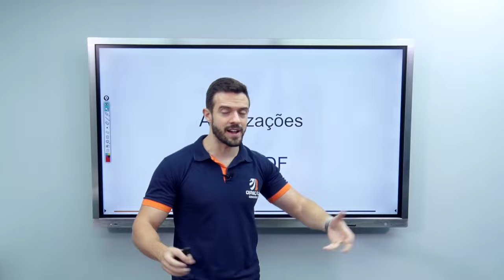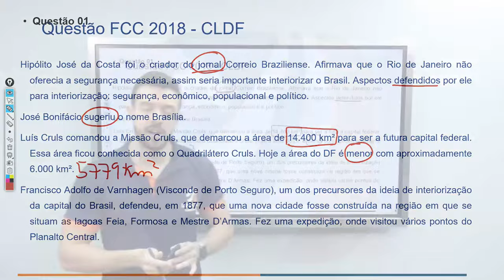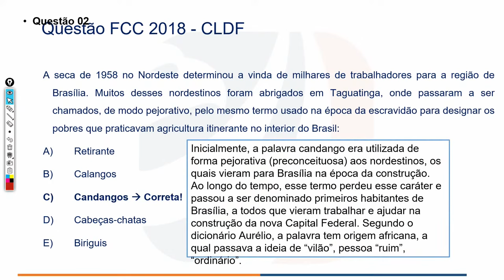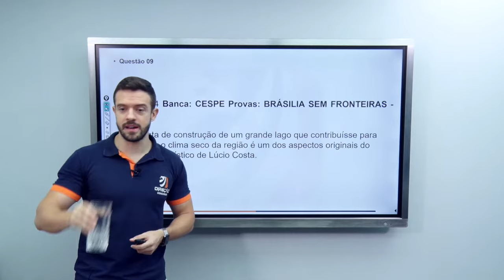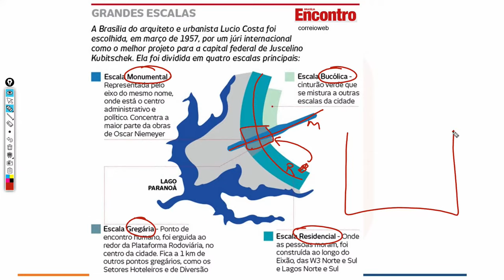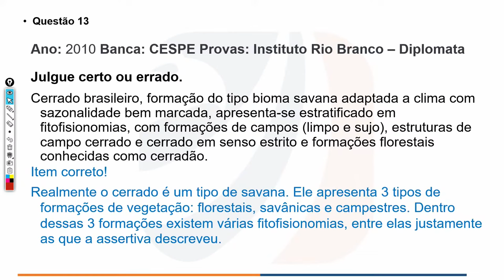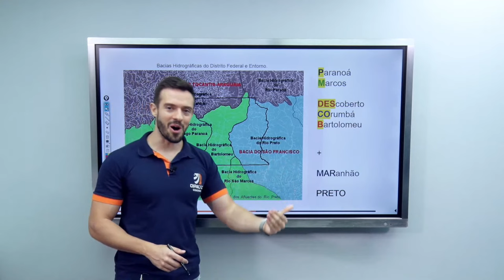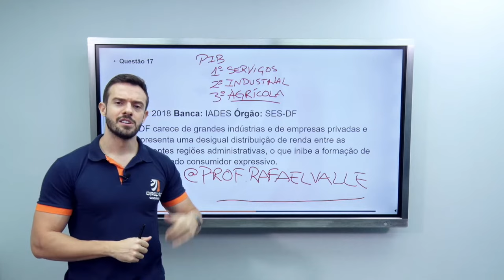Concurso Polícia Penal DF: RIDE em questões com Prof. Rafael Valle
🦅 Conheça nossas Assinaturas e estude com o melhor material do mercado 💥 Aulão de Véspera Presencial para PPDF. Quero comprar

No dia 6/6, anunciaremos uma SUPER OFERTA na Assinatura Ilimitada, além de revelar 6 estágios que impulsionarão a sua aprovação! Garanta a sua vaga gratuitamente

Playlist de aulas gratuitas de AFO para PPDF.

Materiais gratuitos:
🎁 Edital verticalizado PPDF. Faça o download gratuitamente
🎁 Grupo VIP para o envio de materiais gratuitos, aulas gratuitas e conteúdo EXCLUSIVO dos nossos professores. Entre agora

00:00 inscreva-se no canal
00:25 deixe seu like no vídeo